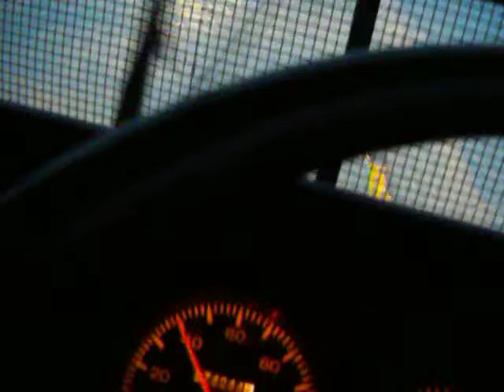Snowplough queenstow/lumsden hwy NZ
Snowploughing on state hwy 6 between kingston/lumsden june 2013